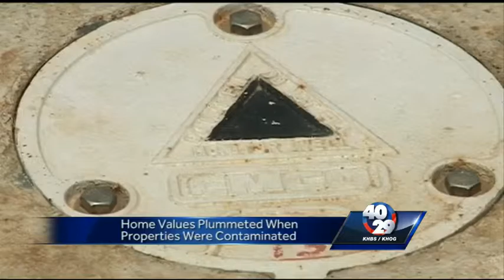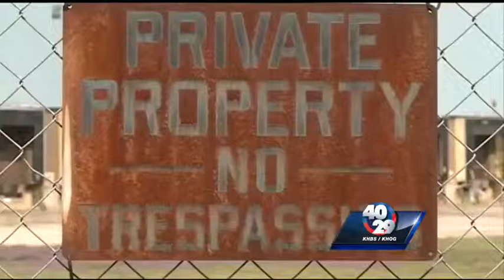Judge dismisses class-action suit against Whirlpool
A federal judge dismissed a class-action lawsuit against Whirlpool, according to a statement by a company.